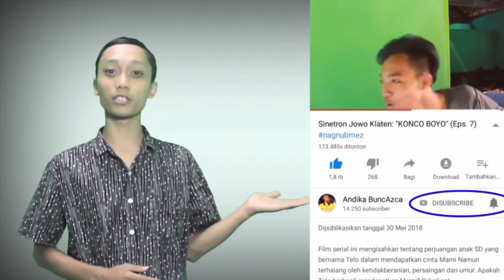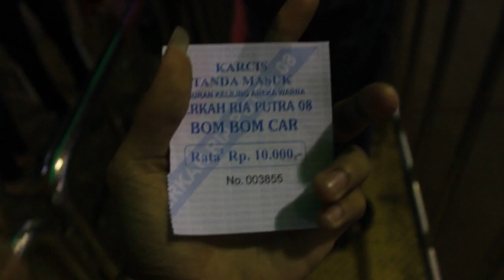MAIN KE PASAR MALAM PRAMBANAN, MAU BELI POCONG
sjkvlog kali ini tentang main-main ke pasar prambanan, cari yang enak-enak buat dimakan dan naik wahana yang seru. skuy lah ikutan sama kami :)

ALAMAT KAMI:
Andika BuncAzca